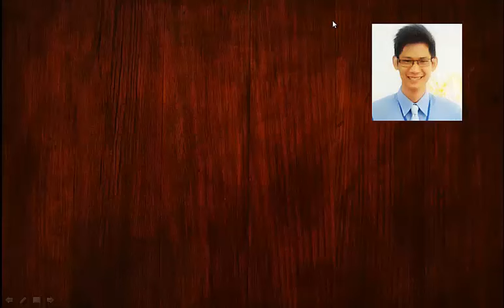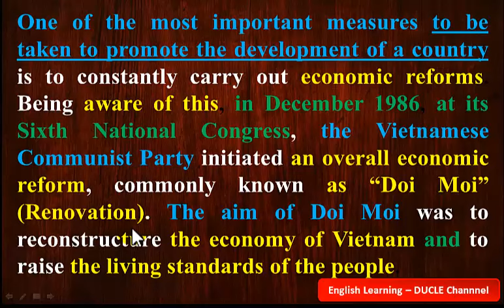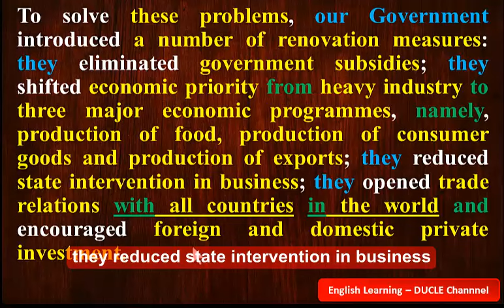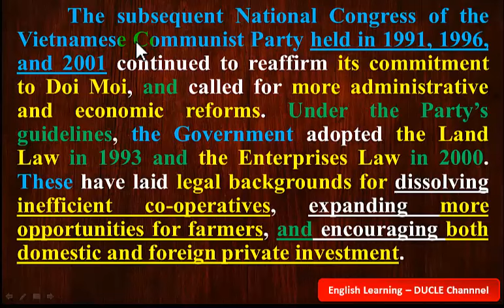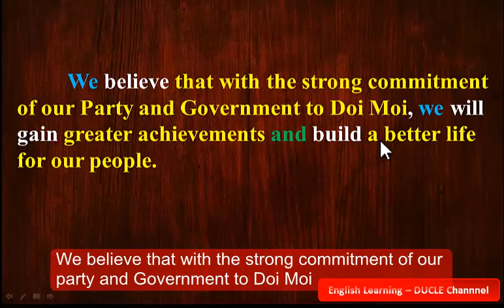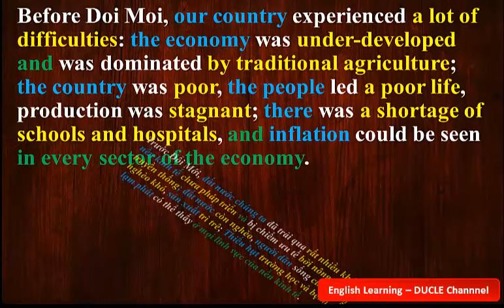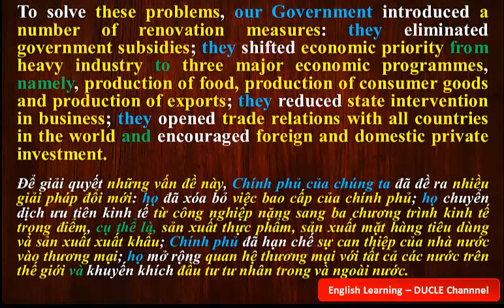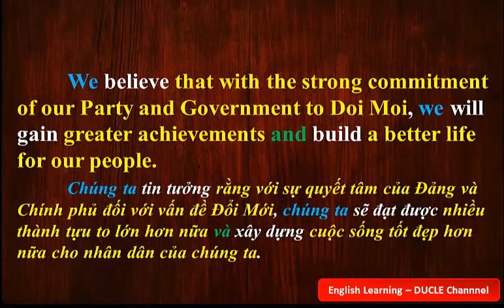TIẾNG ANH 12 UNIT 7 READING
Có hai từ đọc sai, các bạn lưu ý giùm nghe
1. subsidy/ˈsʌbsədi/
2. subsequent /ˈsʌbsɪkwənt/

Đọc và giài thích chi tiết cho phần Reading của Unit 7, phù hợp cho các bạn tự học ở nhà để tham khảo và rèn đọc.
Trong quá trình thực hiện khó tránh khỏi những sai sót, xin bạn xem đóng góp và thứ lỗi cho những sai sót đó. Gửi lời cảm ơn từ Đức Lê.

(Reading and explaining in details for part Reading of Unit 7 (English 12), which is suitable for self-studying and reading practice at home.
Mistakes are inevitable. Please forgive for these mistakes and contribute more for this video. Thanks from Duc Le.)